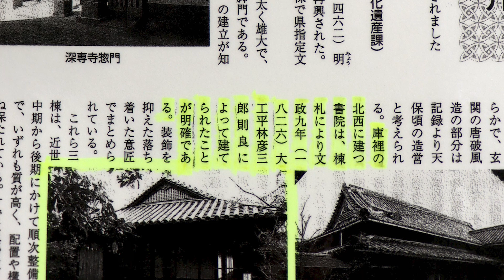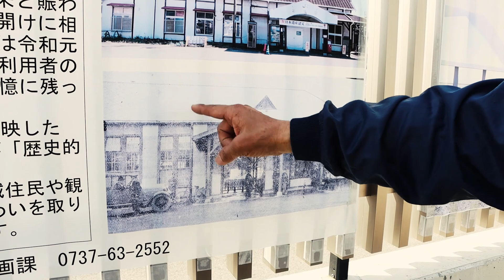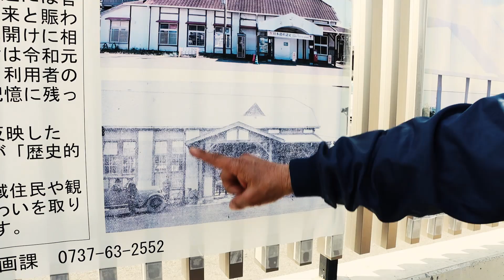湯浅旧駅舎改修 創業元禄以前の湯浅の大工・平林組 うろうろ有田郡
湯浅旧駅舎です。
歴史的に価値のある湯浅の建物を次世代に残す。

湯浅旧駅舎は
創業元禄以前の湯浅の大工・平林組が改修しました。

Fun Kid
Quincas Moreira